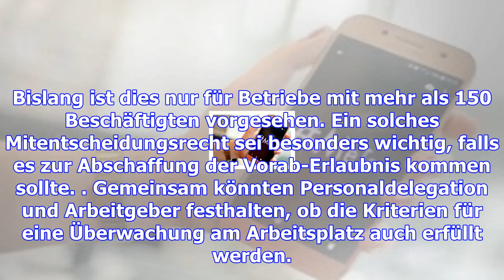Keine verwaltungsvereinfachung auf kosten der privatsphäre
Die Arbeitnehmerkammer („Chambre des salariés“, CSL) ist gegen die Abschaffung der Vorab-Erlaubnis b...